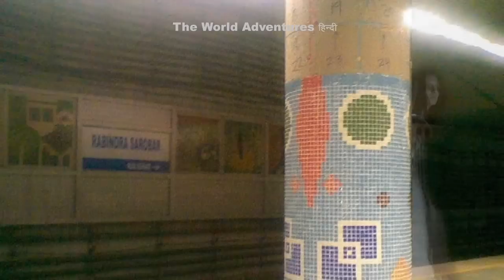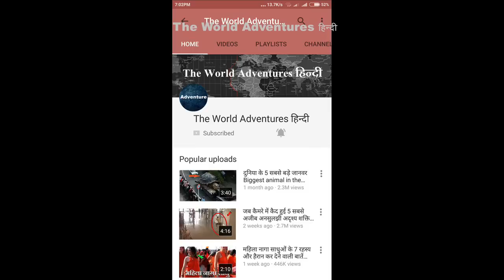दुनिया के 5 सबसे भूतिया रेलवे स्टेशन 5 Most haunted railway station